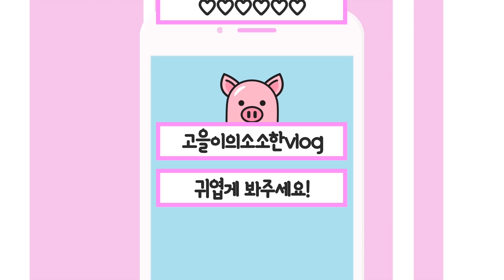[이쁜고을이] 장마시작이라더니 ~~~~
이쁜고을이 의  진짜소소한일상 vlog
빠삐용파렌
현재6.2키로
이제20개월
숙녀랍니당!
고을이 7개월때 중성화완료!
귀리카락 이 매력포인트랍니당!